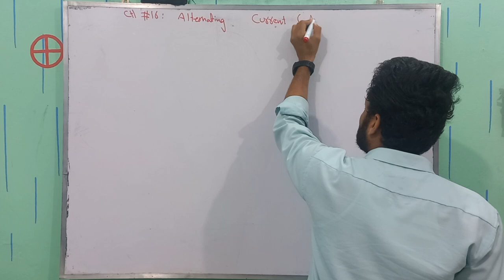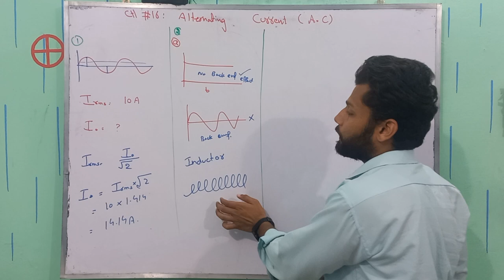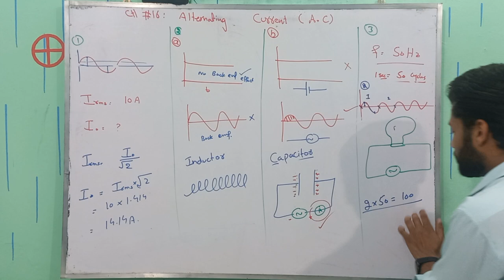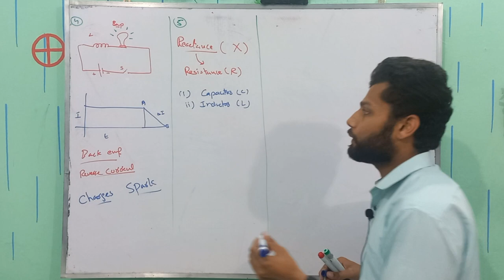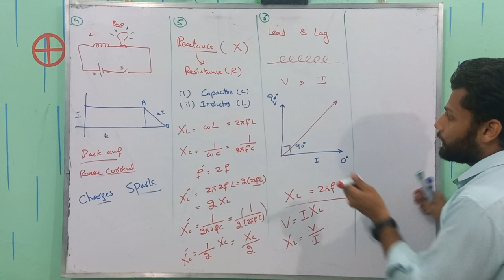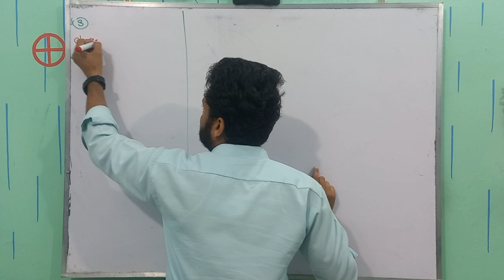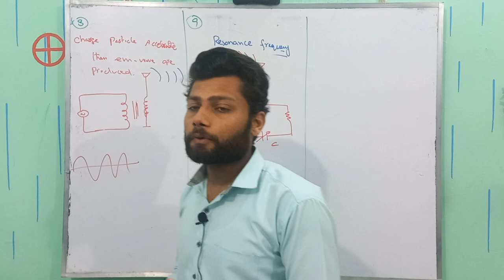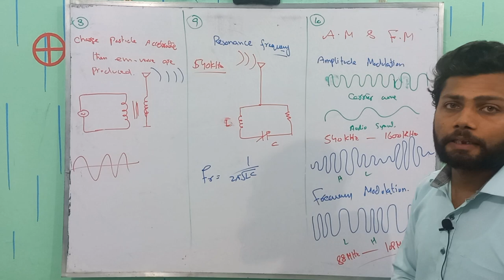Chapter 16 Short Questions 2nd Year Physics | Alternating Current | Physics Buddies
-Welcome to our YouTube video on the solution to exercise short questions of 2nd year Physics Chapter 16 - Alternating Current.

In this video, we will be providing comprehensive solutions to the short questions of Chapter 16, which cover important topics such as AC circuits, power factor, resonance, and transformers.

Our expert Physics teacher will guide you through each question step by step, providing clear explanations and working through calculations to help you understand the concepts better.

Whether you're a student preparing for your Physics exam or someone who wants to deepen their understanding of alternating current, this video is perfect for you.

So, sit back, relax, and let's dive into the world of AC circuits and their applications.

Timestamps;
00:00 Intro
00:37 Q.16.1
02:05 Q.16.2
07:13 Q.16.3
09:44 Q.16.4
13:24 Q.16.5
16.14 Q.16.6
19:07 Q.16.7
23:02 Q.16.8
25:06 Q.16.9
28:11 Q.16.10
32:11 Outro

Hello!
Other related tag searches are
short questions of chapter 16,
short questions of physics class 12 chapter 16,
conceptual question chapter 16 class 10,
chapter 16 question answer,
short question chapter 16 physics class 12,
2nd year physics chapter 16 mcqs,
ch 16 physics class 12 short questions
physics class 12 chapter 16 short questions,
chapter no 16 physics class 12 short questions,
class 12 chapter 16,
class 12 chapter 16 physics,
ch 16 class 12 physics,
physics class 12 chapter 16 exercise short questions,
class 12 chapter 16 hindi